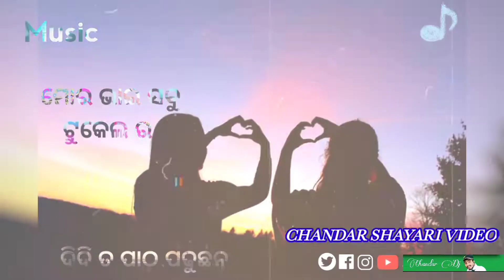📲mobile waiting wali status video 🥀😭💔🥀